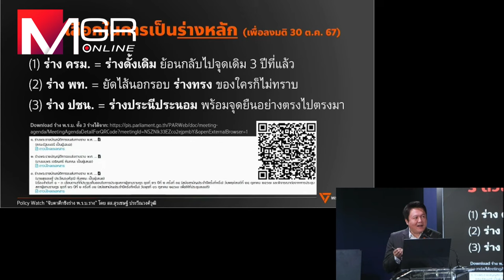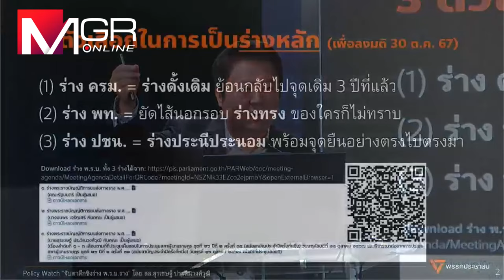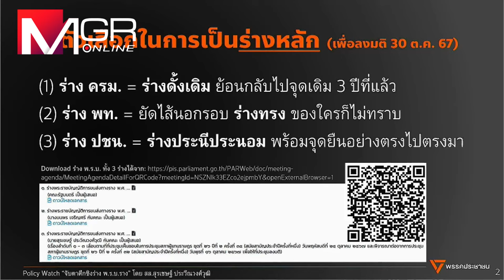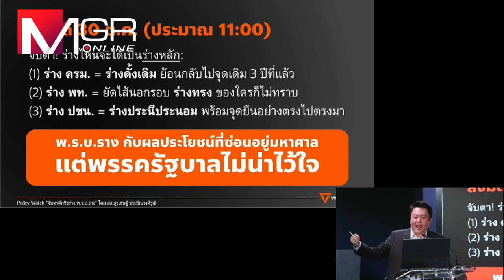พรรคส้มจับตาโหวตร่าง พ.ร.บ.ขนส่งทางราง พท.ถอย ใช้ร่างของ ครม.แทน หลังโดนจับโป๊ะเอื้อนายทุน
“สุรเชษฐ์” ชวนจับตาโหวตร่าง พ.ร.บ.ขนส่งทางรางฯ พุธนี้ คาด เพื่อไทยถอย เปิดทางร่าง ครม.เสียบแทน หลังถูกจับโป๊ะแอบแก้-ตัดหลายมาตราเอื้อประโยชน์นายทุน แนะใช้ร่างของ ปชน.ประชาชนได้ประโยชน์เต็มๆ ไม่ต้องเสียเวลา 3 ปี แบบเปล่าประโยชน์